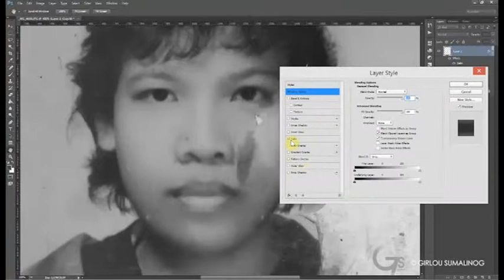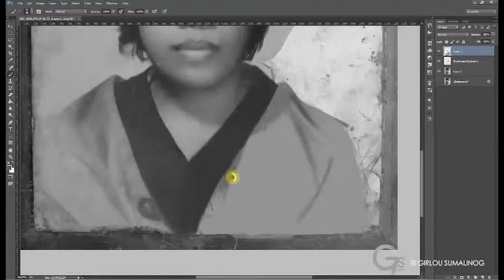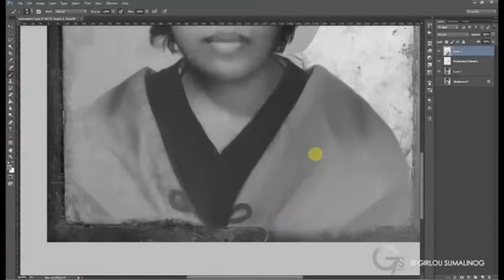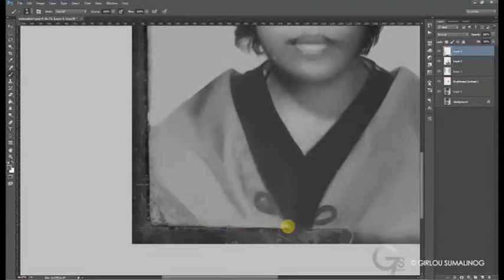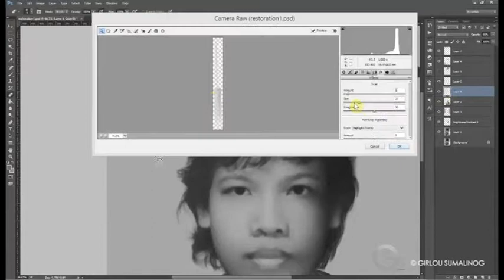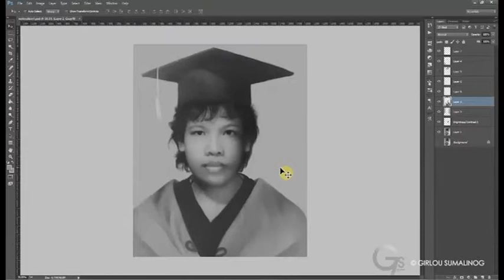Photo Restoration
Photo Restoration Timelapse
Photo Restoration Video Process.
Restored using Adobe Photoshop CC
Total restoration time: 1 hour and 40 minutes